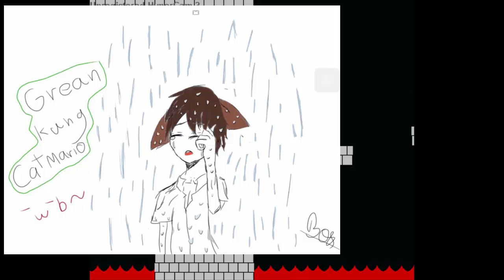GKG:mario cat#2 ขอเวลา 1 เดือน= =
กด ถูกใจ และ กด แชร์ เพื่อเป็นกำลังใจให้ เกรียนคนนี้ได้เกรียนต่อไป
แต่อย่าลืมกด Sub ด้วยละ ^^ มีเพจอยู่ตามลิ้งมาเลยยย